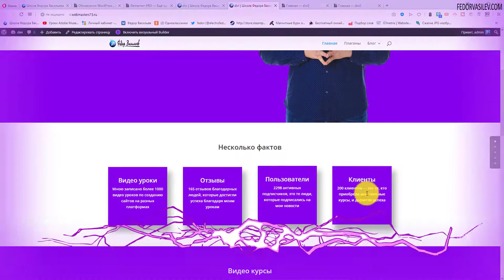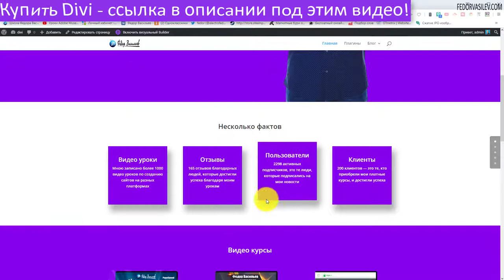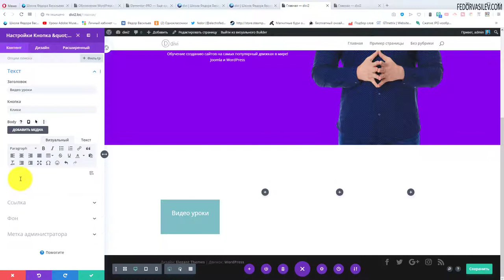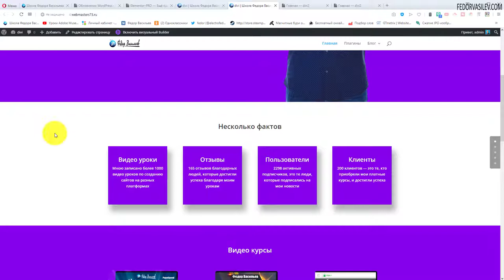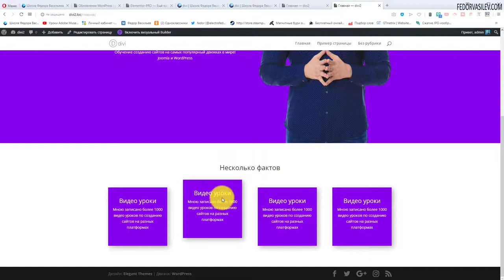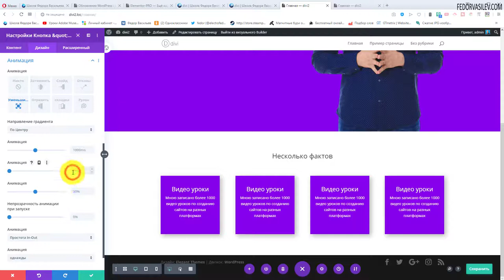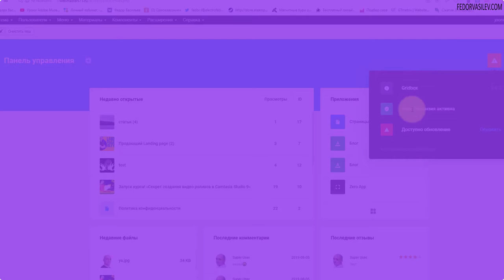Анимация, эффекты при наведении в Divi Page Builder #4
В этом видео вы узнаете, как применить к любому элементу на сайте анимацию, а также анимация при наведении мыши, задержка анимации и другие возможности.